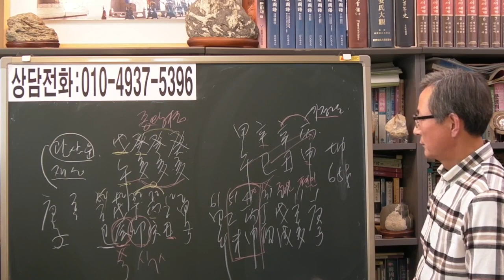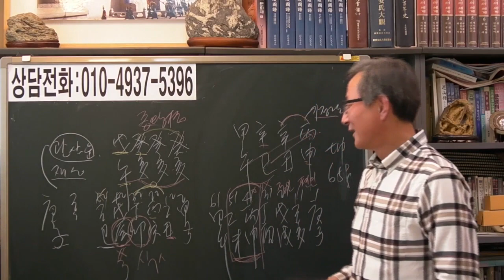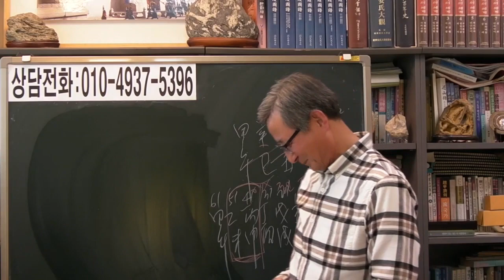즉문즉답 48 사별한 신사일주 여자 [안국준 사주 통변 205]